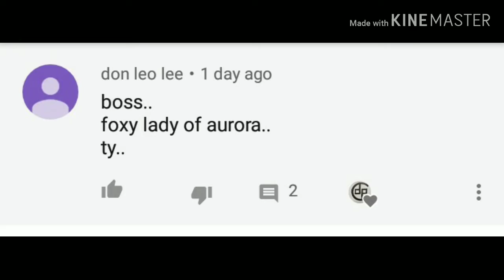My first drawing request on youtubeu mobile legends Foxy lady Aurora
My first drawing request..
Mobile legend
Foxy lady Aurora